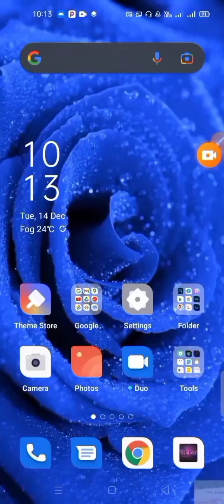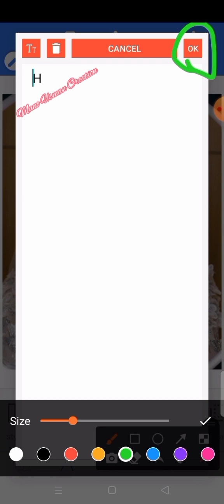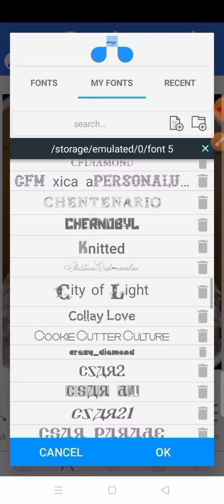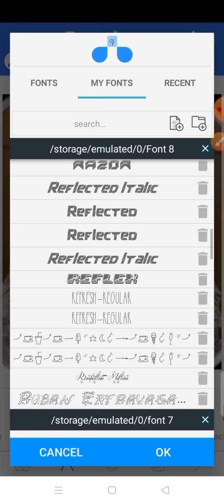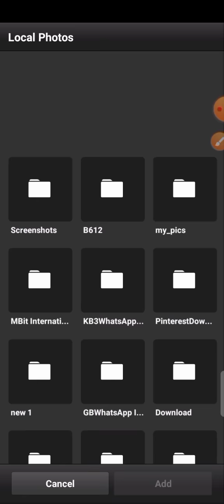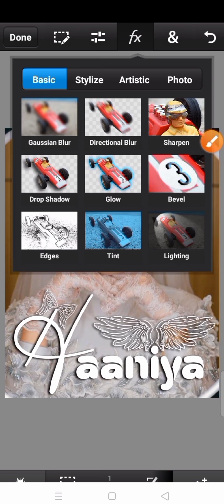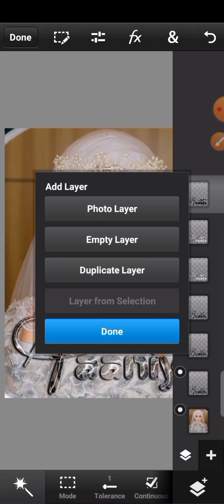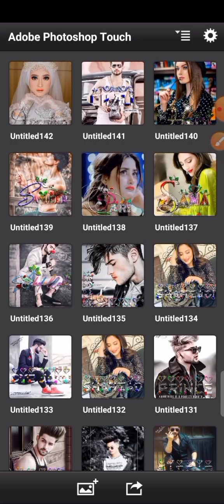How to create lighten glass font. lighten and overlay editing.mano editix.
lighten and overlay glass font.

Fonts used in name.

Apps links
Pixellab editing